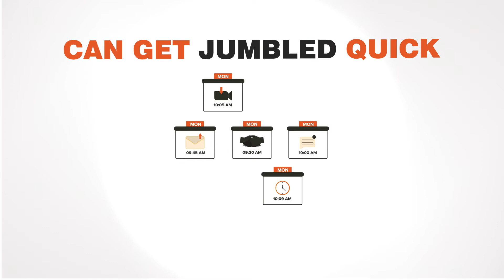July 8, 2022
Shuffle is a fictional online schedule platform that aids ease of work flow, through scheduling tasks into seamless timeline, across all devices. (Laptop, Tablet or mobile phone), making it easier to navigate through daily tasks.

Get a custom Animated Advert Video like this for your brand, company,  business or software! 😊. Slide in our DM.